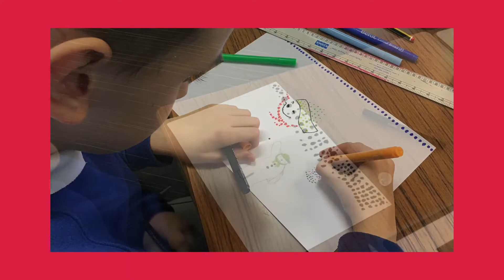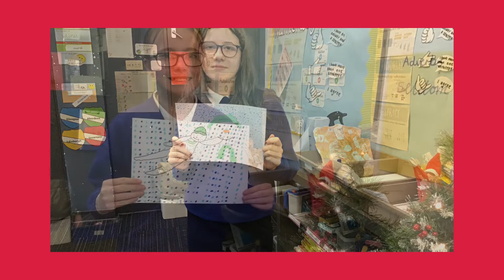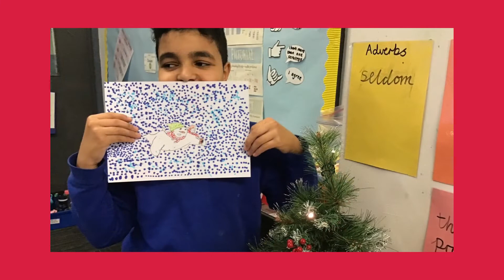Merry Christmas from P7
Officially day one of our advent calendar, lets see what P7 have in store for us!